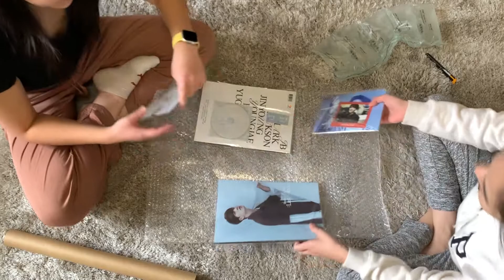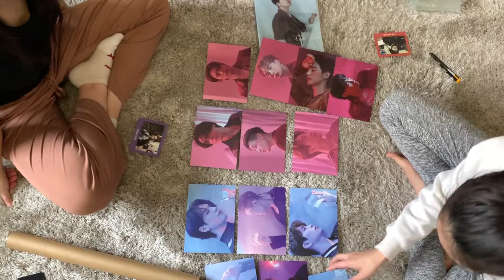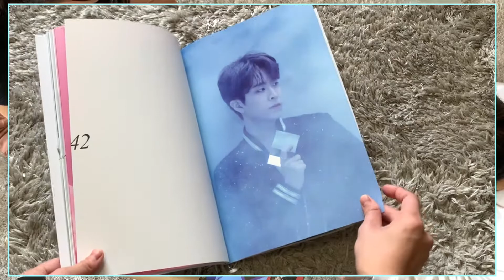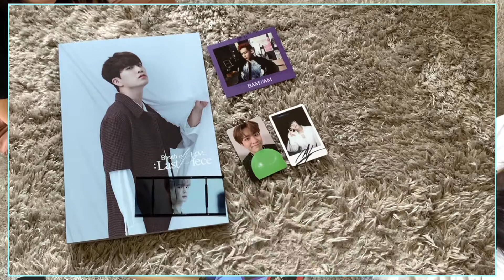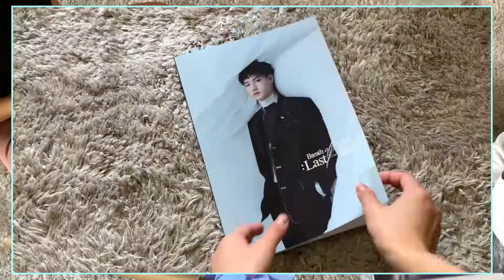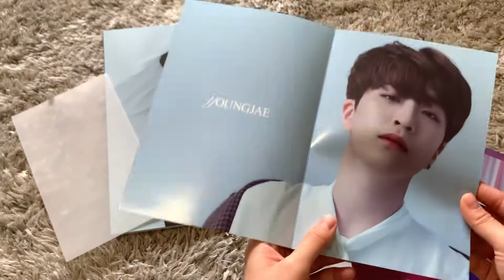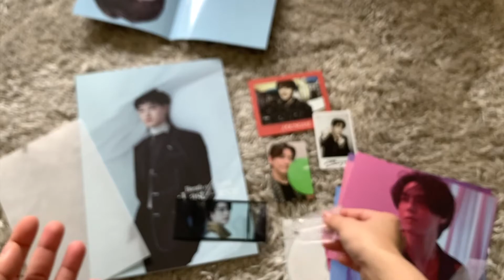Unboxing GOT7's "Breath of Love : Last Piece" Albums (JB & Youngjae Version)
Highlights of this video:
3:57 - 🖐🏻
5:54 - when Jada was getting all the Jinyoung stuff and then there’s me. 💔

Anyways, still happy cause we already got our albums! 🥰